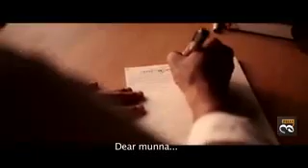THE LETTER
An inspiring letter from a granddad to his grandson, how to live his life ...